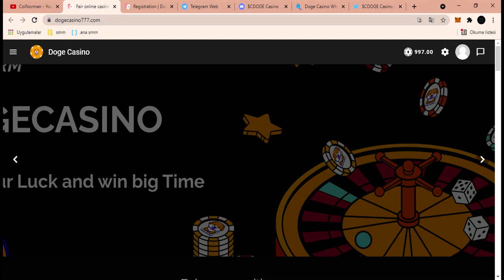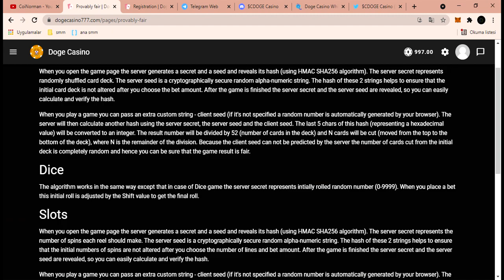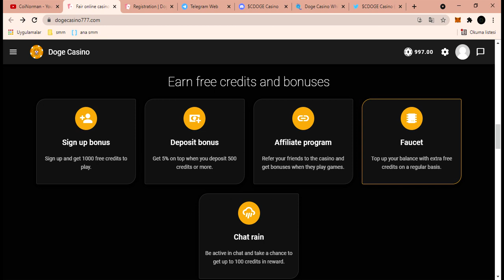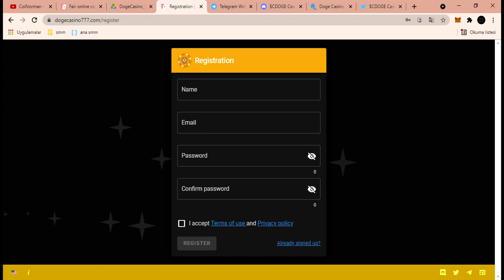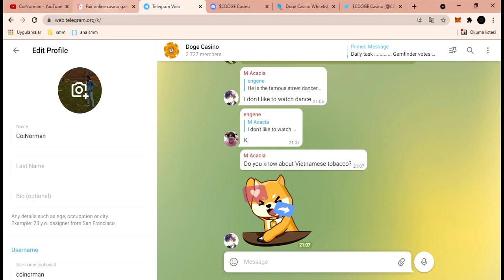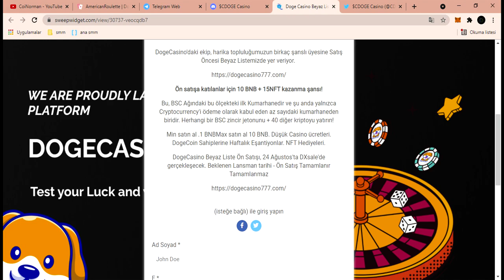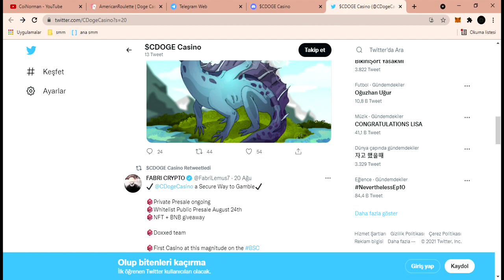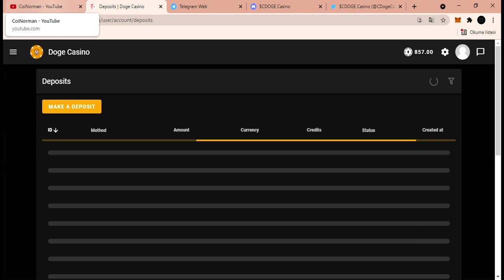Doge casino . $$$ Kendi şansınızı denemek için super site . Ön satışa katılma fırsatı.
CoiNorman

I`m Crypto currency trader and hodler .I enjoy to share news about crypto world.
Ben bir kripto para traderi ve uzun vadeli yatırımcısıyım . Kripto Dünyası hakkında yeni bilgiler paylaşmak benim işim.